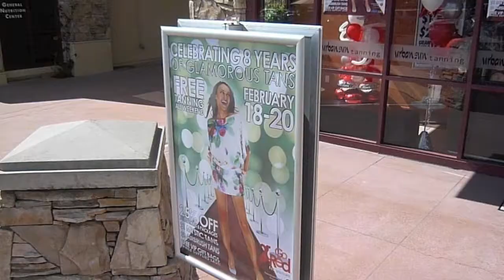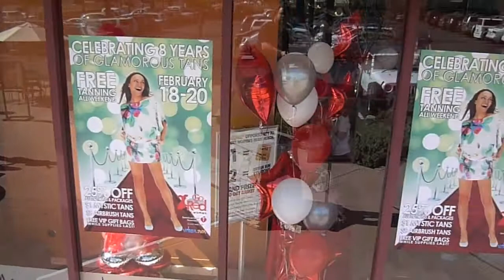Free Tanning San Diego - Urban Sun's 8th Anniversiary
Urban Sun Tanning just finished a fantastic 8th Anniversary event with a ton of crazy deals and free tanning!  Thank you to all who made it out.